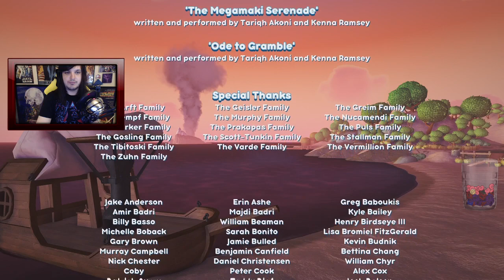A Somber End to a New Beginning! Bugsnax (PS5) - First Playthrough | Part 5 FINALE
We finish up playing Bugsnax on PS5. A Kids game turned horror game by the end. Is this the end of Bugsnax as we know it? Or do the developers know something we don't? Watch till the very end to find out!

Video edited by Technickle.